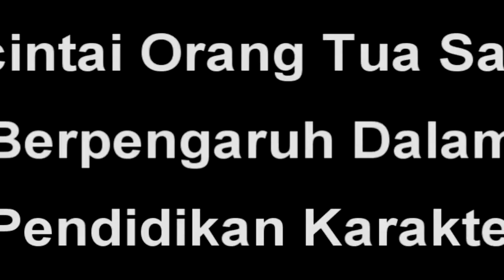Profil Finalis Evaluasi Da'wah Se Miftahul Huda ( ima )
finalis no urut tampil ke 6